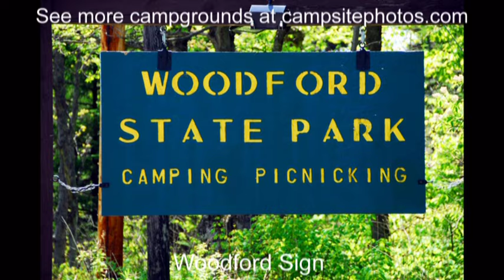Woodford State Park, Vermont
Woodford State Park Campground has 103 campsites (including 20 lean-tos), and 4 cabins in a heavily wooded area next to Adams reservoir. The campground has flush toilets, hot showers ($), a playground, picnic area and a dump station.

Woodford State Park includes 398 acres and has the highest elevation campground of any park in Vermont, at 2,400 feet. The spruce, fir and birch forest offers spectacular fall colors and hiking opportunities. In addition to Adams Reservoir, there are other lakes and ponds in the general vicinity. Woodford is located on a mountain plateau and surrounds Adams Reservoir.  Woodford also borders the George Aiken Wilderness Area, which is in the Green Mountain National Forest.